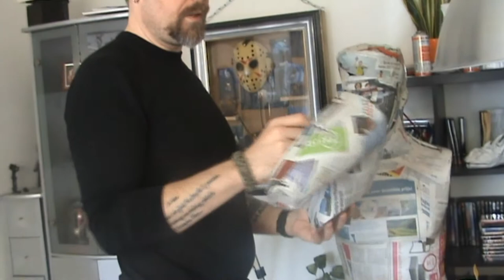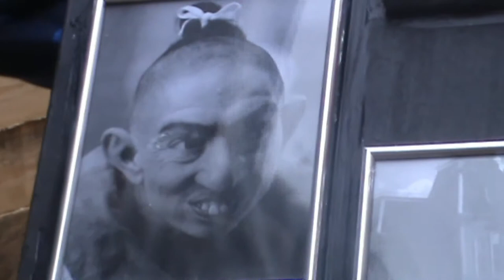DIY: Mad Scientist Lab deel 4 van 4 [Frankenstein]